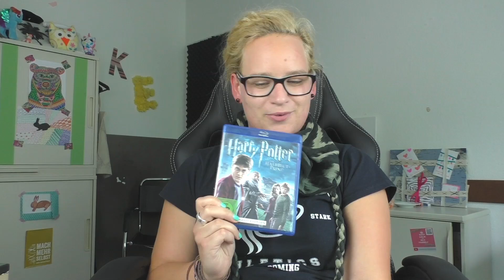Eva's Harry Potter TAG - DIY Inspiration - Bücher, Filme, Tiere & Häuser?!